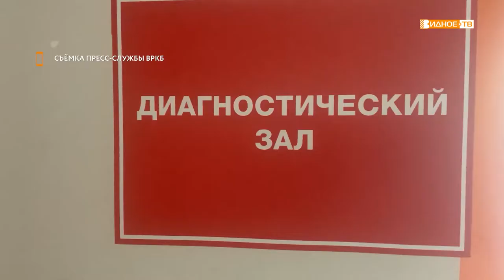ВРКБ извещает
В Ленинском городском округе продолжается рост числа новых случаев заболевания Covid-19. По данным пресс-службы ВРКБ, за прошедшую неделю количество подтвержденных фактов короновирусной инфекции в муниципалитете увеличилось на 231. Таким образом, по состоянию на 9 ноября с начала пандемии число заболевших составило более 4 тысяч человек.